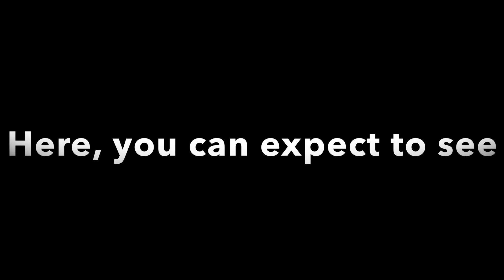Pixar Month #5: Finding Nemo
I review the fifth film in a Pixar library “Finding Nemo “ which was released in 2003